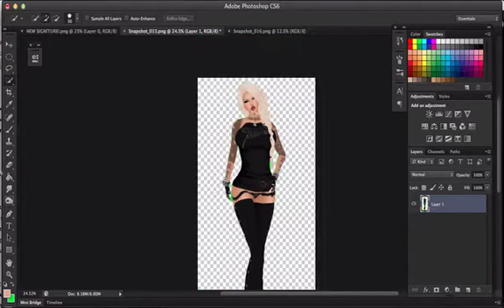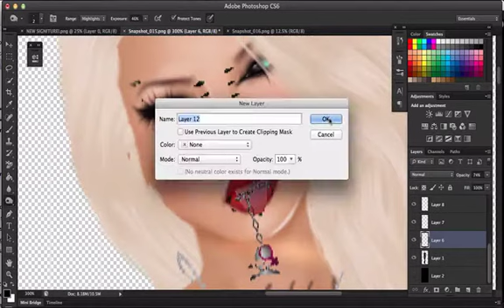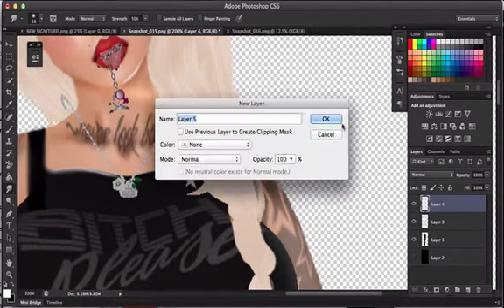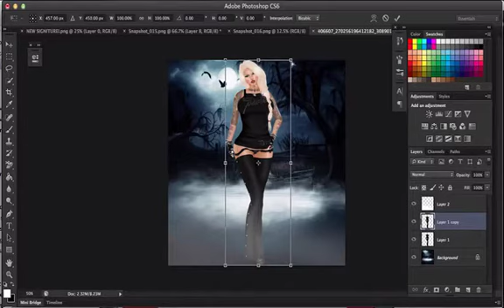SpeedEdit Secondlife client picture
Secondlife Client picture
she wanted to watch me do it fast so here you go auntie Pika love youuu!